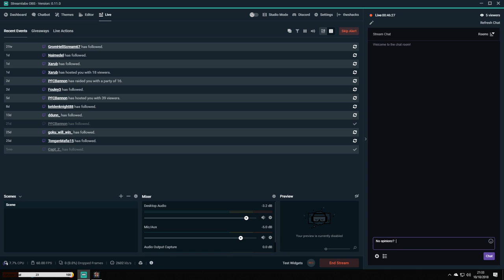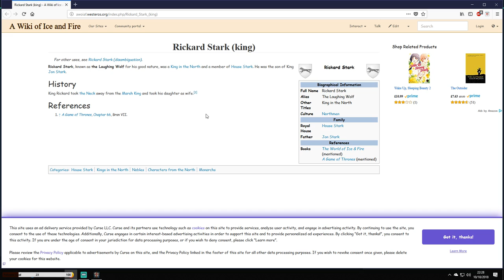A Game of Thrones (Ck2) Andal Invasion P7 - Winter Warriors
Another decade of Corwyn's reign passes, more eventful by far than the last. Momentous events shake northern Westeros whilst the Kingdom of New Andalos swings from one potential peril to the next all the while Corwyn himself grows older and less bold whilst the jackals look on hungrily.